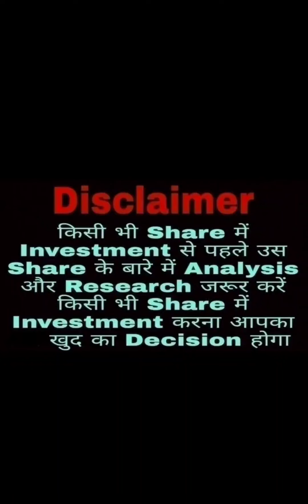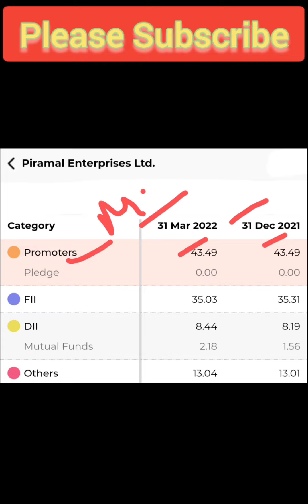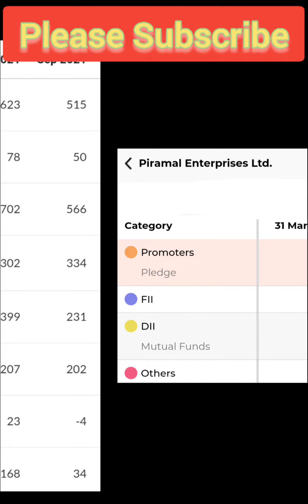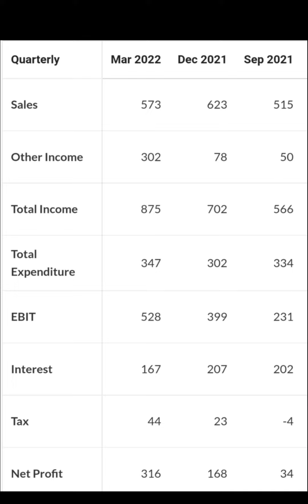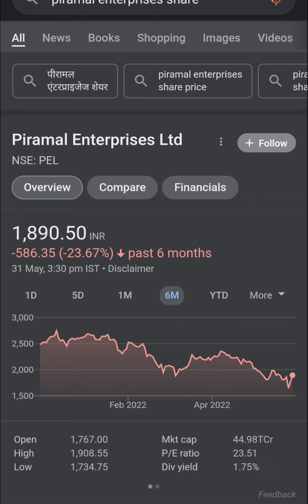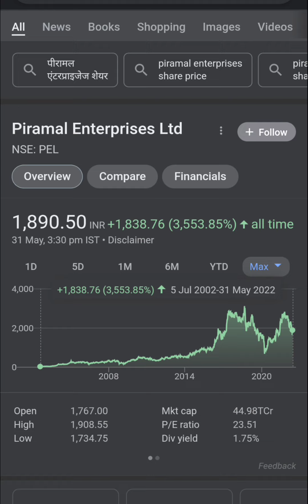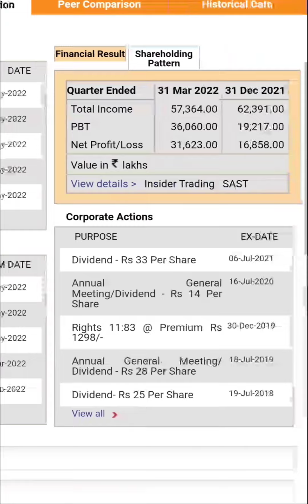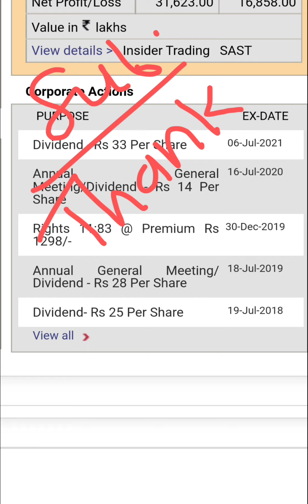Piramal Enterprises Ltd💥🤑🙏इस Stock की जानकारी